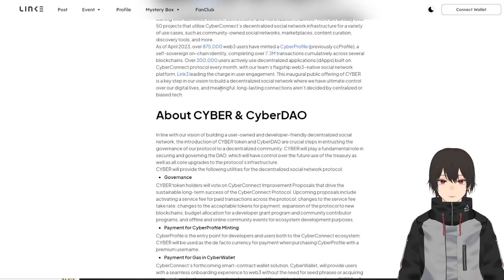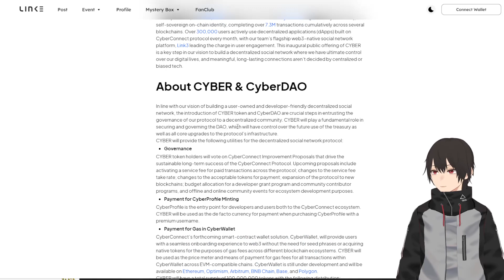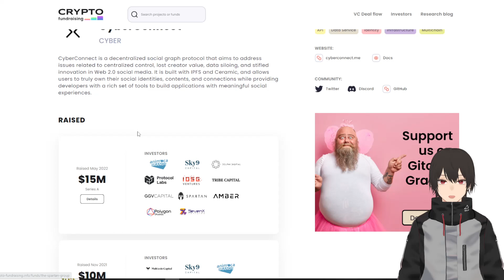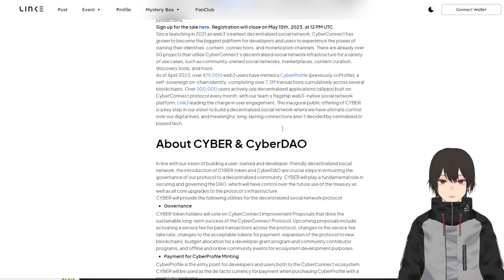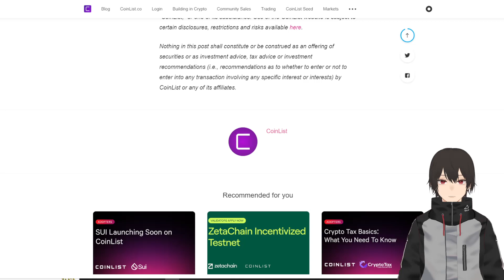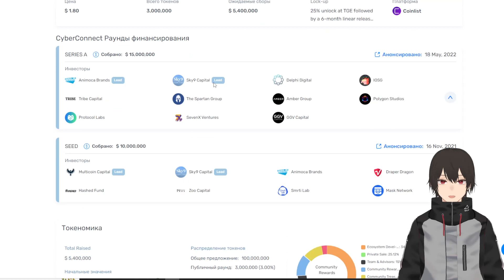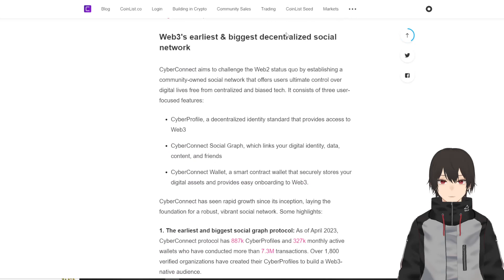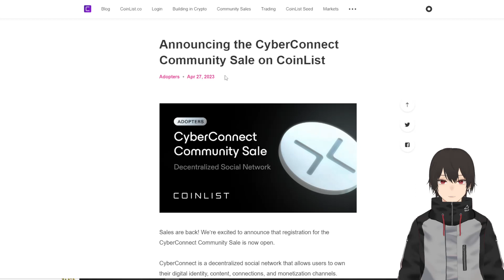Объективный обзор сейла CyberСonnect на КУНИЛИСТЕ (coinlist).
Проанализировал проект CyberСonnect на Сoinlist (кунилист).

на OKX лучшая биржа для мультиакаунтеров